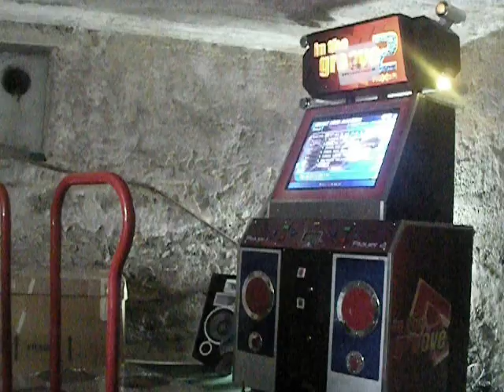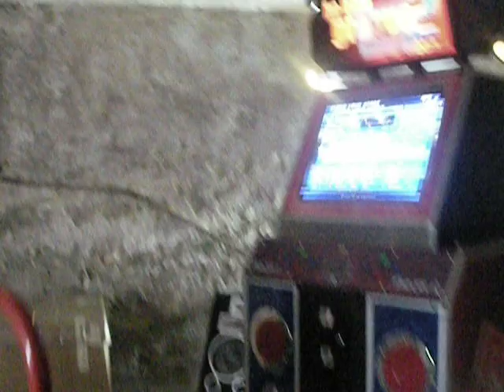Nad + Guib - Eternus (Naoza)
This was the first song for my itg session before leaving for the army (in switzerland, you have to go to the army for 5 month or one year when you're a man^^), but this was also a sightread (I knew the song but not the stepchart).
I have to say that I really like this simfile. It really flows with the music. Shout outs to Naoza who made this awsome simfile !